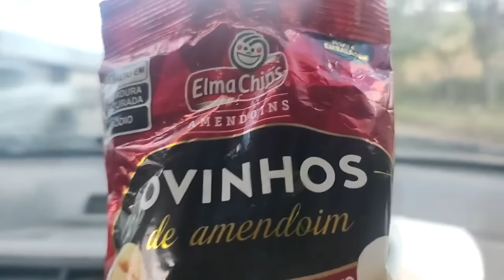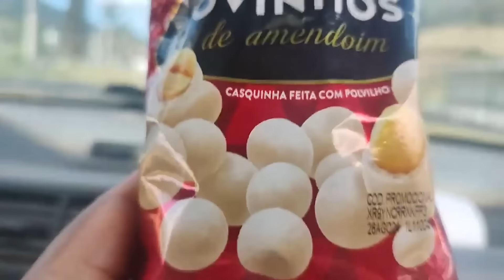Feira na roça teve muita fartura 🙌🏽🙌🏻